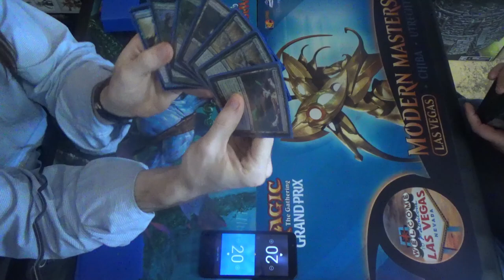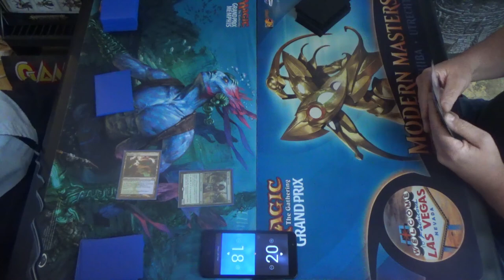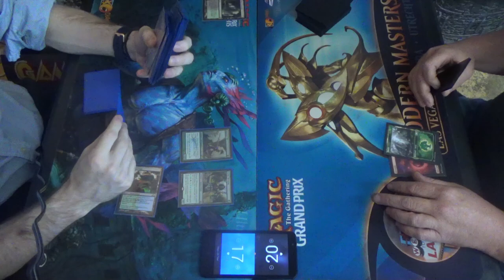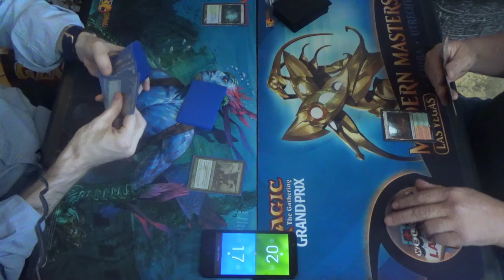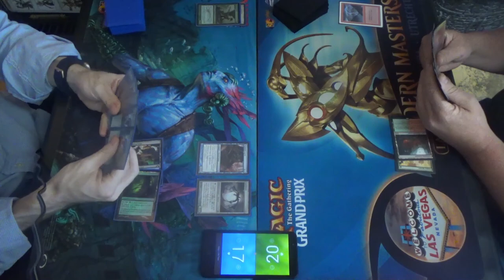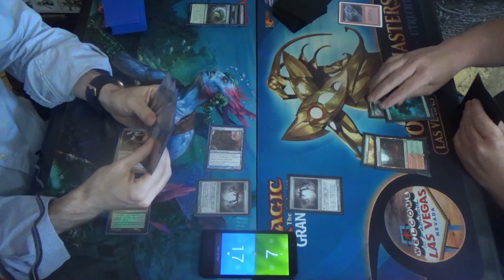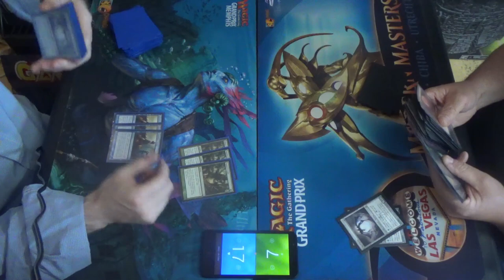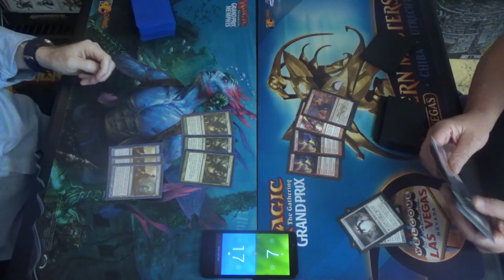Modern MtG — Simic Infect vs. Ponza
This is a slightly modified version of Simic Infect, which still runs mostly the same spells but uses Peek instead of Spell Pierce and finally cut the second Pendelhaven, which while premature here, I expect to utlimately be inevitable. I'll expound more on this later, but I've had a long hard day, so please be patience with me, and thank you.

Here's the decklist for Simic Infect for you all:
Creatures (13)
4 Blighted Agent
4 Glistener Elf
4 Noble Hierarch
1 Spellskite
Instants (19)
1 Become Immense
4 Blossoming Defense
4 Groundswell
4 Might of Old Krosa
2 Peek
4 Vines of Vastwood
Sorcery (7)
3 Distortion Strike
4 Scale Up
Lands (21)
3 Breeding Pool
1 Botanical Sanctum (which should be another Waterlogged Grove)
1 Dryad Arbor
2 Forest
4 Inkmoth Nexus
1 Pendelhaven
1 Waterlogged Grove
8 green fetchlands (currently 4 Misty Rainforests, 3 Verdant Catacombs, and 1Windswept Heaths)
Sideboard (15)
1 Ceremonious Rejection
1 Druid's Deliverance
1 Echoing Truth
1 Flusterstorm
1 Gaea's Blessing
1 Grafdigger's Cage
4 Nature's Claim
2 Relic of Progenitus
2 Shapers' Sanctuary
1 Veil of Summer

Thanks to our patrons:
LinkXNess
Mason Smith
Spidizzler